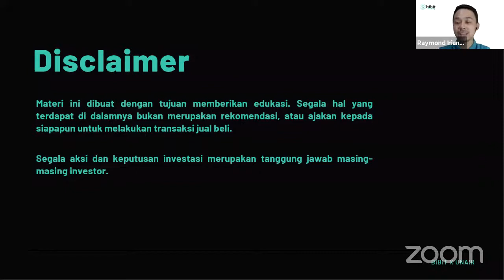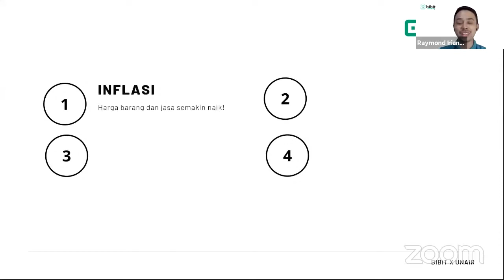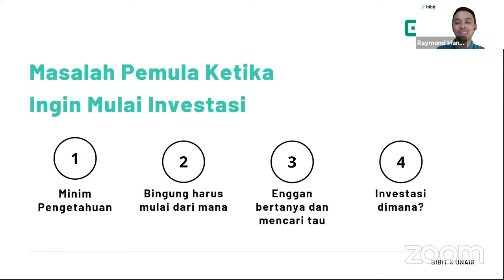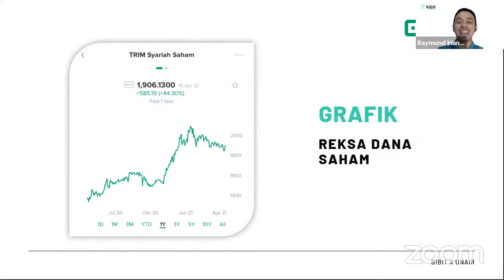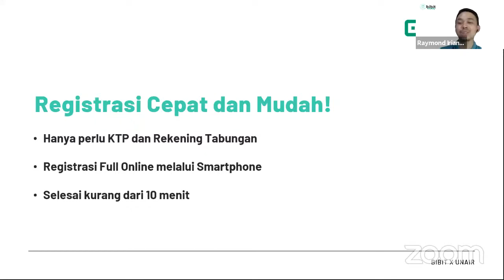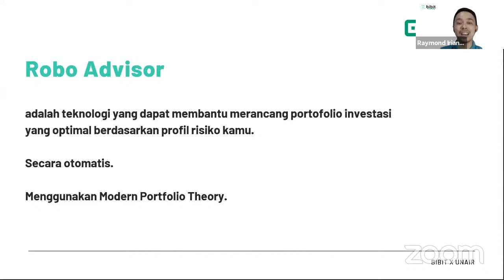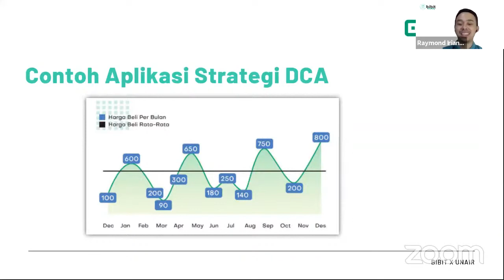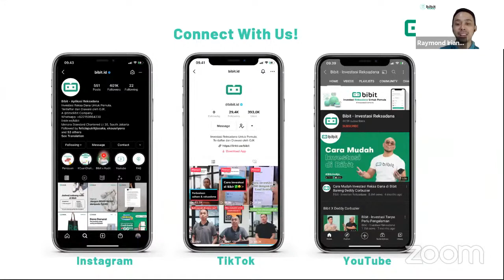AEC Smart and Simple Investing in the Digital Era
Raymond Iriantho adalah Financial Mentor di BIBIT.id. Dalam video ini Pak Raymond berbagi bagaimana tips dalam investasi reksadana khususnya di BIBIT. Rekaman video conference pada 10 Juni 2021 ini merupakan bagian seri Airlangga Entrepreneur Club  (AEC) oleh Direktorat Pengembangan Karir, Inkubasi Kewirausahaan, dan Alumni (DPKKA) Universitas Airlangga.